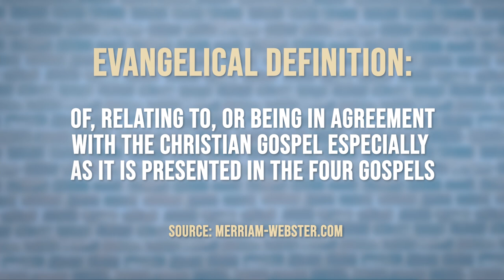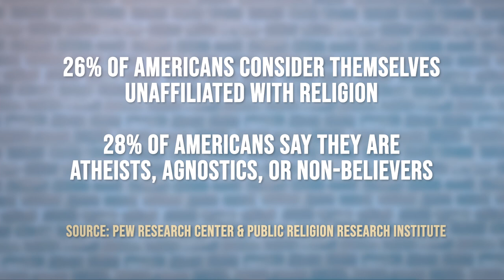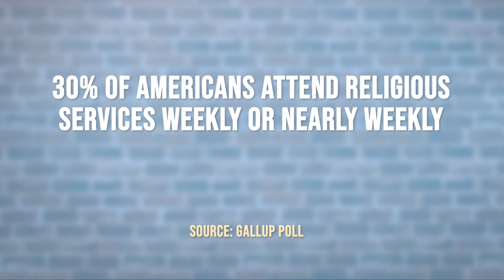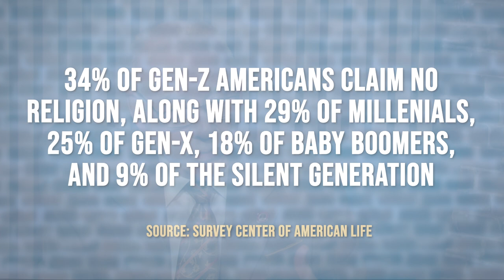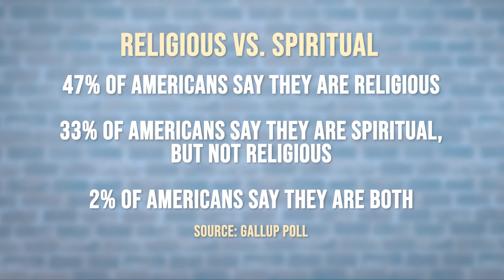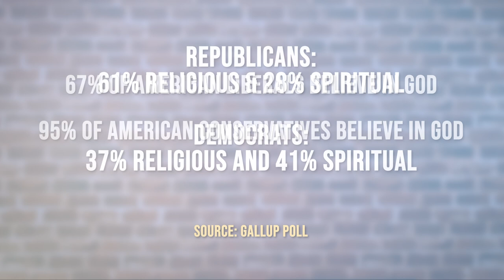CONVERSATIONS 307 DECLINE OF FAITH IN AMERICA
Americans increasingly are calling themselves “unaffiliated” with any religion or rejecting it altogether. This has been one of the big shifts in American culture and politics in the past 20 years. Bob Denton has a conversation on the decline of faith and religion in America with Dr. Geoffrey Pollick, Assistant Professor of Religious Studies at Radford University.